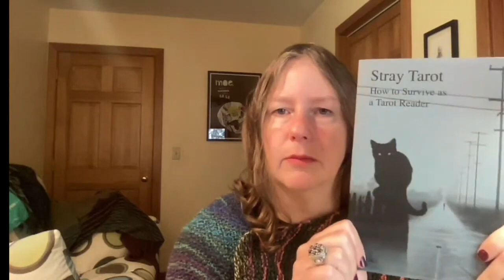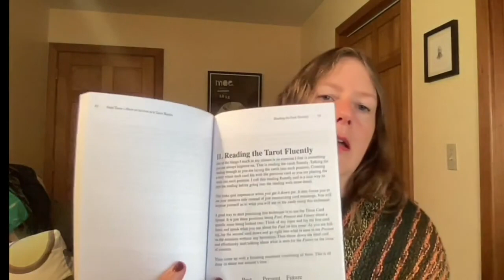Stray Tarot: How to Survive As a Tarot Reader by Vincent Pitisci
Reviewing Pitisci's handbook for aspiring professional tarot readers.